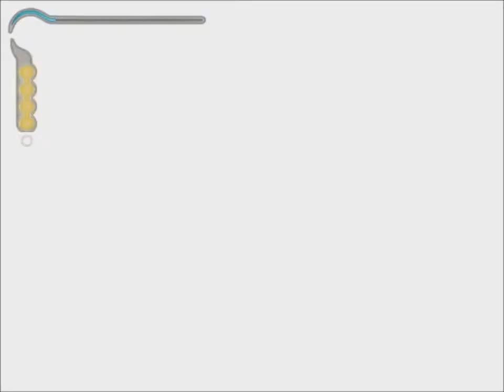Prince of persia the sands of time PC part 4 (no commentary)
King Sharaman and his son, the Prince of Persia, come from Babylon intending to conquer India. They defeat the powerful Maharajah of India with the help of a Vizier.
After looting Delhi and capturing a giant Hourglass full of glowing sand, a mysterious Dagger, and the Maharajah's daughter along with other treasures, they continue to Azad. The dying Vizier, who betrayed the Maharajah when he aided King Sharaman in return for a share of the spoils, demands to have the dagger, as he was promised his choice of the Maharajah's treasures. Shahraman refuses to take the dagger from his son, who captured it first, claiming it is his just reward.

Denied also the hourglass itself, of which was to go to the sultan of Azad as a gift, the Vizier, who wishes to harness the power of the sands in the hourglass for himself, making him an immortal god and giving him control over time itself, tricks the Prince into opening the hourglass in Azad. When the Prince uses the dagger to unleash the Sands of Time from the hourglass, the Sands destroy the kingdom and turn all living beings into hideous Sand Creature.

Only the Prince, the Vizier, and Princess Farah, the kidnapped daughter of the Maharajah, remain unchanged due to their possessions; the Prince's dagger, the Vizier's staff, and Farah's medallion.

On a journey to repair the damage he has caused, the Prince teams with Farah to return the Sands of Time to the hourglass by using the Dagger of Time, which also gives the Prince limited control over the flow of time. Before they reach their destination, the Prince and Farah form a romantic relationship. However, the Prince begins to experience visions of Farah stealing the Dagger of Time in the future whenever he steps into a Sand Vortex.

The Prince knows that Farah has every reason to hate him for conquering her people, and he suspects that Farah plans to steal the Dagger of Time from him. At a later time, Farah seduces the Prince, giving her enough time to take the Dagger, as well as his sword. She attempts to return the Sands to the hourglass herself, leaving only her medallion behind to protect the Prince.

When the Prince catches up with her, she is being attacked by Sand Creatures, and is knocked into the hourglass chamber through a hole in the floor. The prince tries to grab her hand, but only manages to grab the Dagger of Time by its blade. Farah, seeing that he won't let go of the Dagger chooses to do so herself and falls to her death.

Afterwards, the Prince uses the Dagger and triggers the Grand Rewind, returning the Sands to the hourglass. Timeline reverts to the point prior to the battle against the Maharajah. As a result, the relationship between Farah and himself is a memory that only he possesses. However, the Prince still has the Dagger in his possession, even in the past. He goes to find Farah, to warn her of the Vizier's treachery before the Sands are released, and to give her the Dagger of Time.

It is revealed all of the Prince's narration in the menus and cutscenes from the game were actually him recounting his adventures to Farah in an attempt to warn her. But as the Prince shares his epic story with her, he is confronted by the Vizier, who still yearns for the Dagger and eternal life. He plans to kill Farah and blame her murder on the Prince.

After defeating the Vizier, the Prince offers the Dagger to Farah. She questions why he needed to invent such a fantastic story. After he responds with a coldly-received kiss, he rewinds time a moment and instead agrees with her, that it was just a story. As he leaves, she asks him his name, and is left dumbfounded when he tells her to call him "Kakolookiyam", a secret word that Farah's mother told her of as a child and something only she would know about.